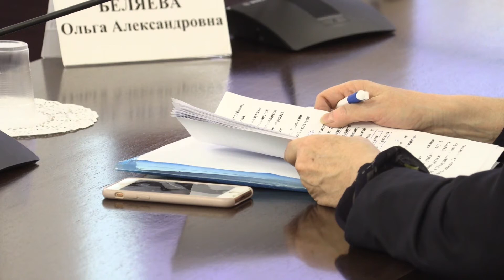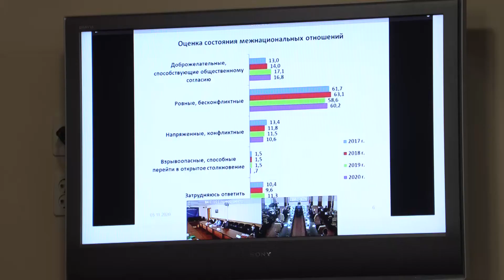Совет по межнациональным и религиозным отношениям при губернаторе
В школах Владимирской области для детей мигрантов введён новый предмет "родной язык".

В администрации региона подвели промежуточные итоги реализации Стратегии государственной национальной политики Российской Федерации на период до 2025 года.